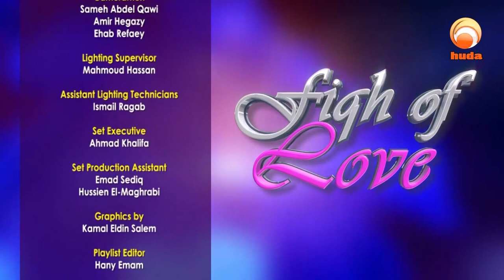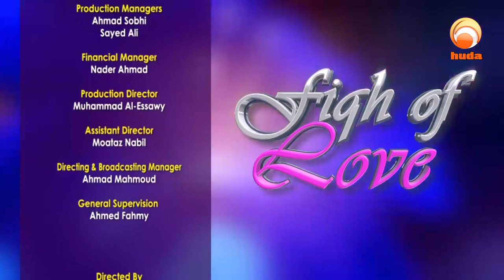26: Divorce & Khulu' | Fiqh of Love | Muhammad Salah & John Fountain